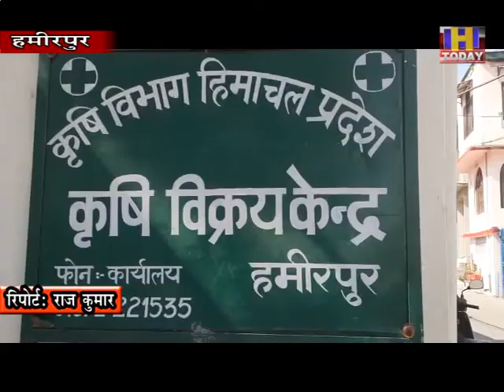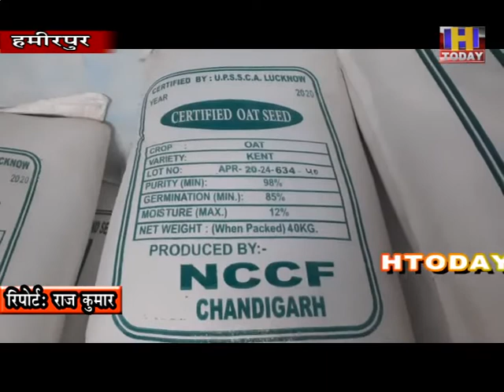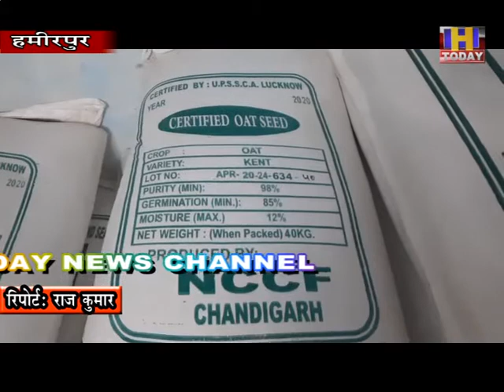16 OCT 12 कृषि विभाग किसानों को गेहूं के चार वैरायटी के बीज मुहैया करवा रहा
कृषि विभाग हमीरपुर में गेहूं का 3700 क्विंटल बीज पहुंच गया है। किसानों को गेहूं के बीज पर 15 रुपए की सबसिडी दी जा रही है। किसानों को चार वैरायटी का बीज 17.85 रुपए किलो के हिसाब से बांटा जा रहा है। किसान भी कृषि विक्रय केंद्रों में बीज खरीदने में लगे हुए हैं, ताकि उन्हें बीज के लिए ज्यादा परेशान न होना पड़े। बता दें कि कृषि विभाग हमीरपुर ने ब्लॉकों को डिमांड के मुताबिक गेहूं का बीज भेज दिया है। किसान भी ब्लॉकों में सबसिडी पर मिल रहे बीज को खरीदने में लगे हुए हैं, ताकि बारिश होते ही बीज की बिजाई की जा सके। कृषि विभाग किसानों को गेहूं के चार वैरायटी के बीज मुहैया करवा रहा है। इनमें पीबीडब्ल्यू 343 उन्नत, एचडी 3086, डीबीडब्ल्यू 88 और डब्ल्यूएच 1105 किस्म के बीज ब्लॉकों को भेजे गए हैं। गेहूं बीज का 40 किलो का बैग 714 रुपए में पड़ रहा है।